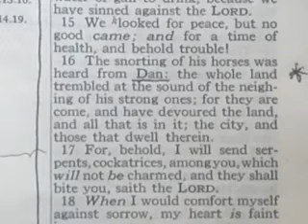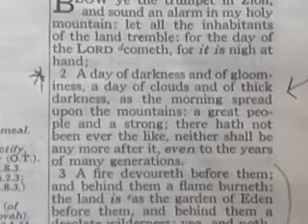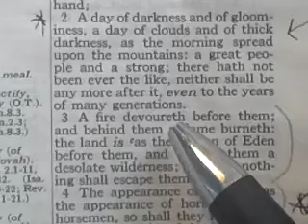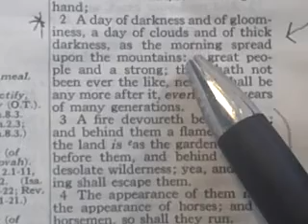PRT 9. STARTING DATE FOR EDEN IS CIRCA 36,288BC